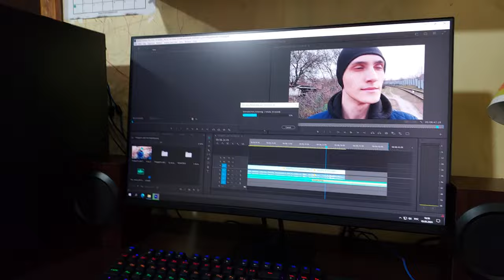37 НЕДЕЛЯ: ШАУРМА, БАССЕЙН, ПРИМЕРКА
Погнали)